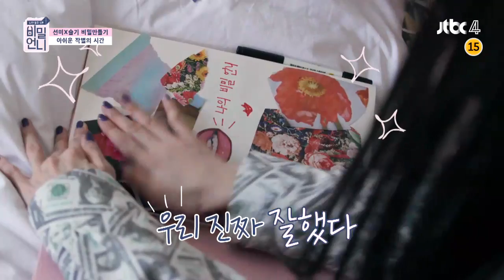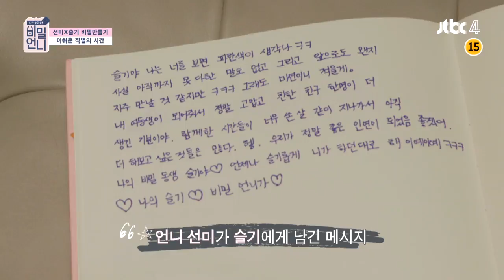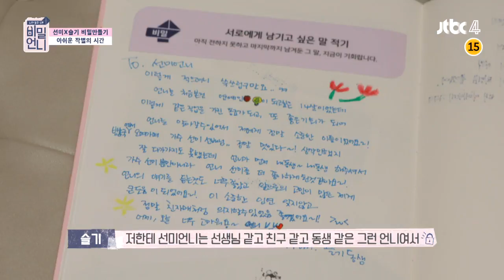[TO. 선미(SUNMI)&슬기(SEULGI)] 서로에게 전하는 진심이 담긴 편지♥ 비밀언니(secretsister) 7회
아쉬운 작별의 시간을 앞두고
서로에게 전하는 비밀노트 작성
진심을 가득 담아 적는 선미와 슬기